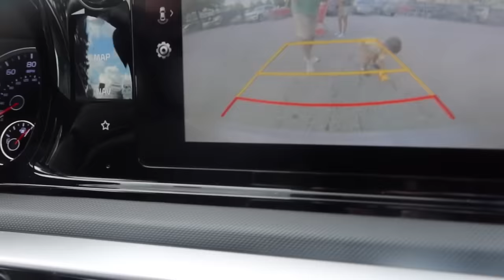Weekend W/ Friends: bestie bday, club, party, shopping, brunch, etc..